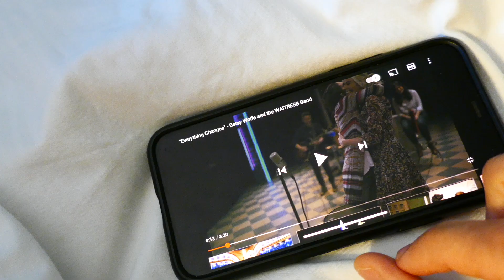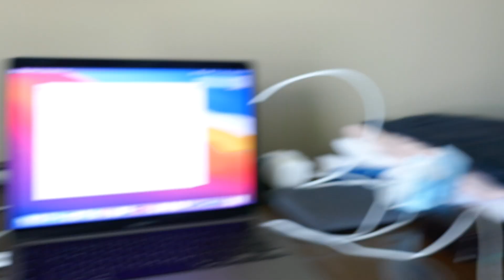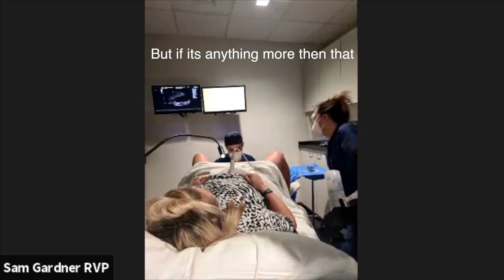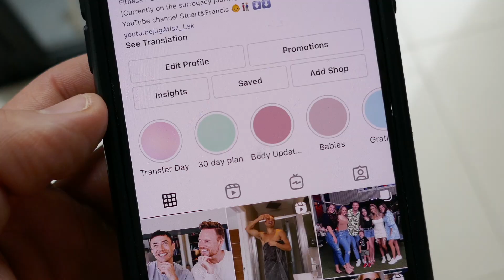IVF | Embryo Transfer Day! Our Surrogacy Story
This is our favourite video we have shared yet. It was such a pivotal, life changing day for us as a family and Im so glad we caught bits on camera. Sam has kindly let us share this amazing moment of the transfer with you all too. The most wonderful thing about the surrogacy process is that we know the Gardner family will be in our lives forever.

We want to say the biggest Thank You to Dr Daneshmand and all the staff at the San Diego Fertility Clinic @San Diego Fertility Center for all their help.

Track 1- Breaths by AGST
Song in video featured at the beginning- 'Everything Changes' from the musical Waitress by Sara Bareilles. Performed by Betsy Wolfe.